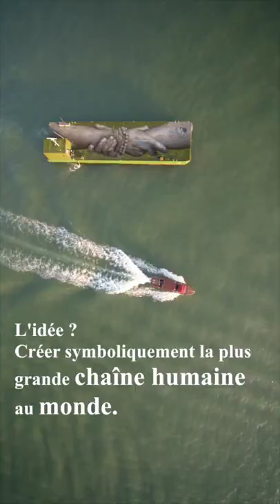Il réalise une fresque sur l'eau, au cœur de Venise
Cette oeuvre nage dans au coeur de Venise

Il s'agit de la dernière oeuvre de l'artiste SAYPE réalisée à Venise lors de La Biennale di Venezia 2022
L'oeuvre vient d'être terminée et vogue à travers la cité

Elle fait partie d'un énorme projet : allez voir la vidéo !

Pour ne rien rater de toute l'actualité artistique urbaine, suivez-nous !!

Crédit : Le Sabe pour Saype

Streep.fr
Média digital de l'art urbain contemporain